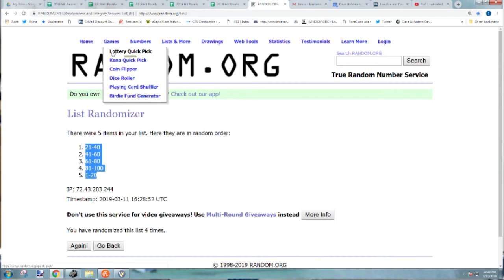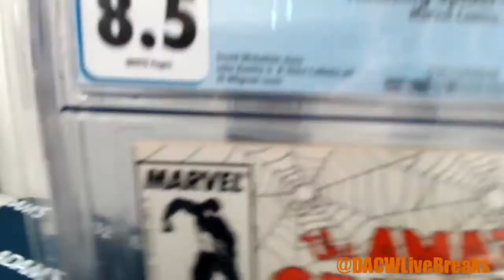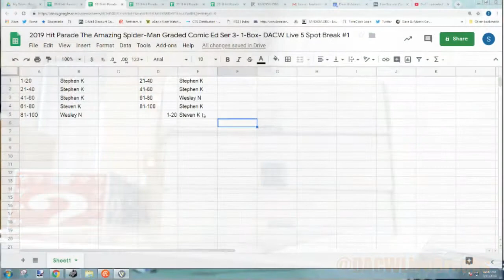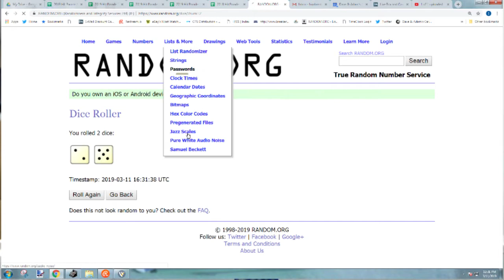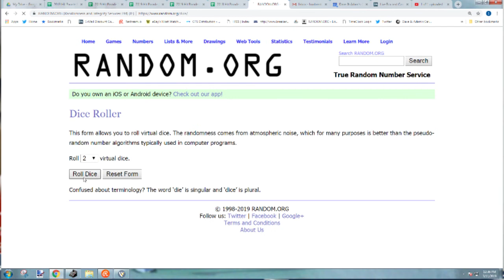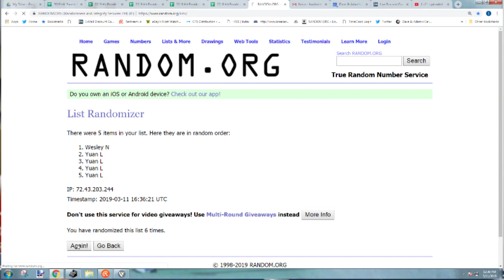Hit Parade Comic Breaks Spider-Man #1 and Famous First #2